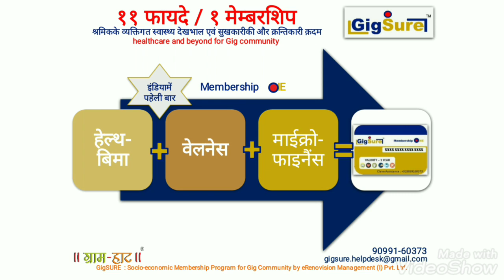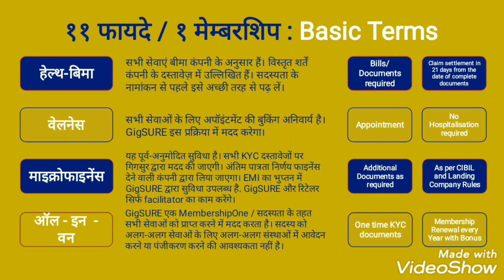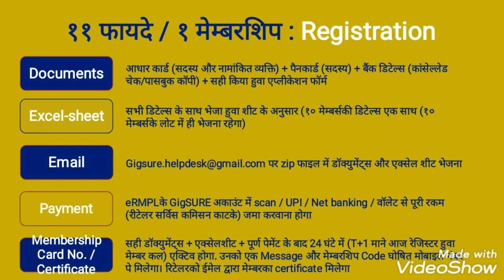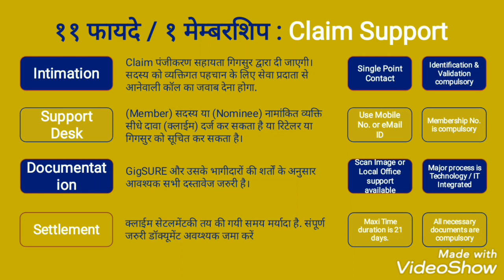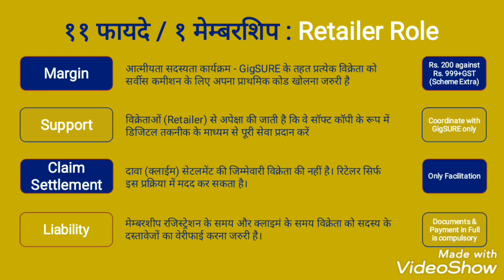GIGSURE... ૧ કાર્ડ... ૧૧ ફાયદા...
GIGSURE